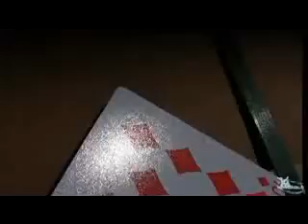Bicycle 100% Plastic